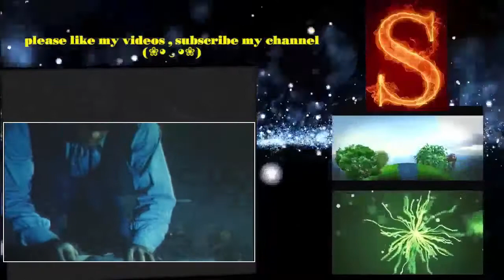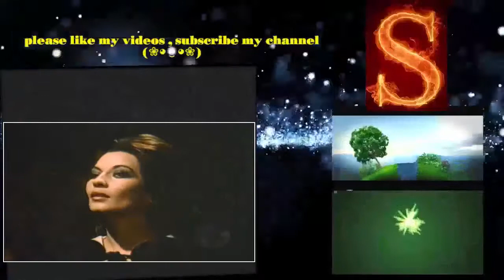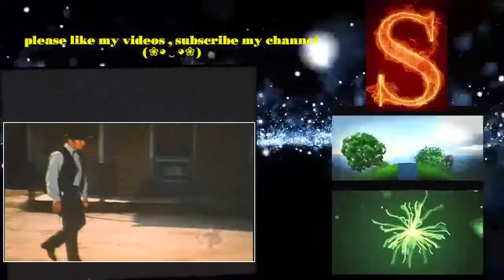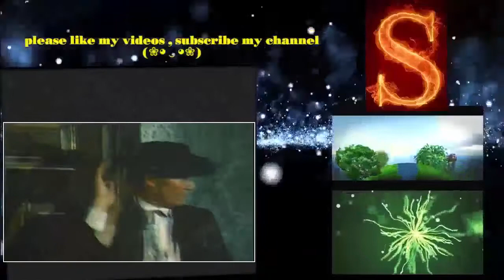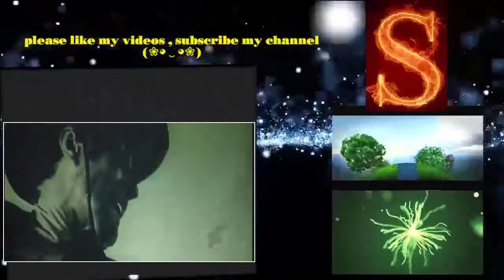Dynamite Jim 1966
Title sequence to the spaghetti western Dinamite Jim, with Luis Dávila, Fernando Sancho, Aldo Sambrell & Rosalba Neri. 1966 Music composed by Nico .

jump to   1966 Legit Link ::     ♛ dinamite jim   1966 Ꮊ dinamite jim   | dinamite jim   .

Theme from the  - Dinamite Jim 1966 directed by Alfonso Balcázar.

C : Luis Dávila , Fernando Sancho , Rosalba Neri , Aldo Sambrell.